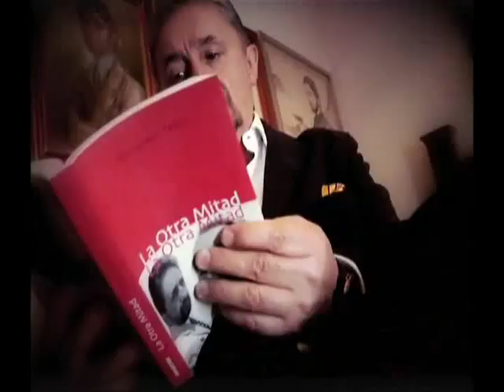Entrevista a Robert de Niro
Enrique Castillo Pesado entrevista a Robert de Niro